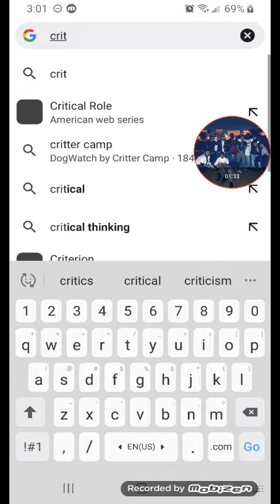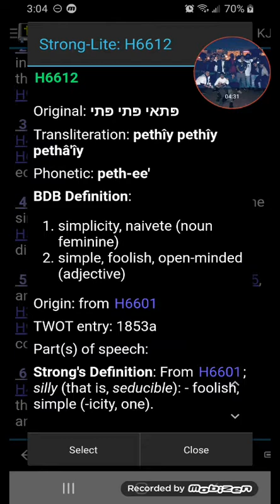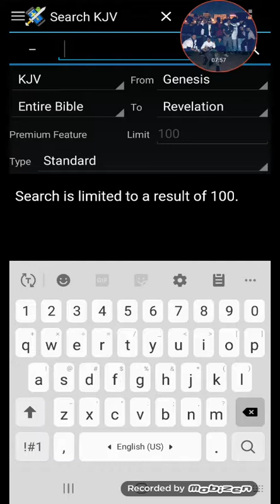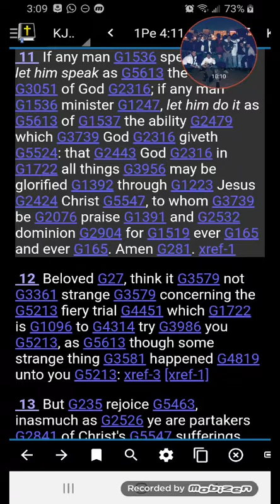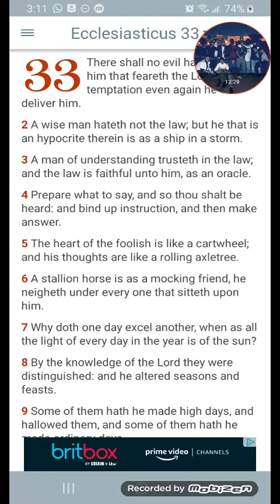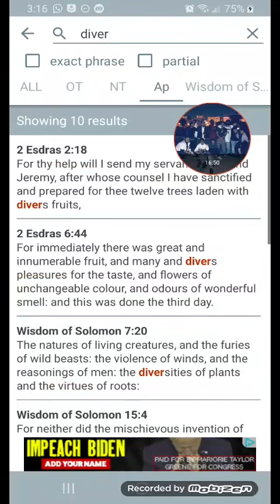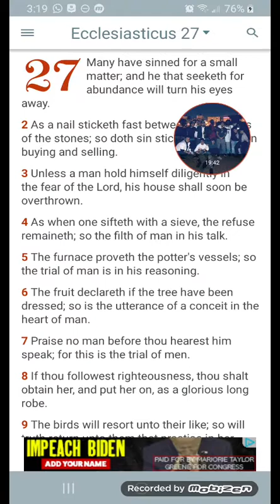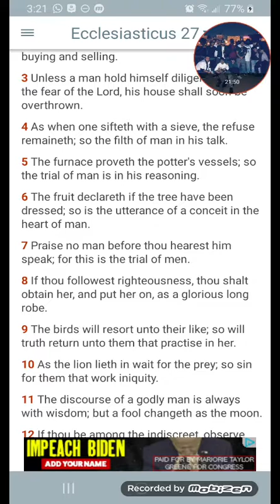To Give Subtilty To The Simple!!